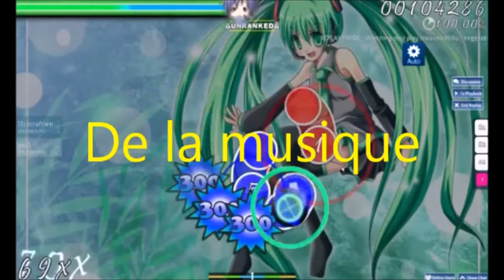Let's play The legend of zelda Link's Awakening-ep-04 1er boss!